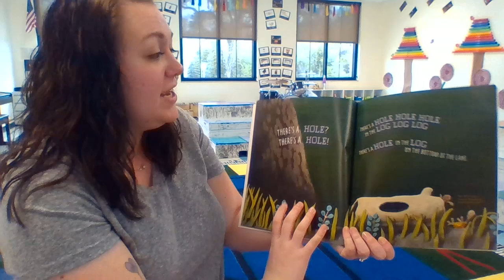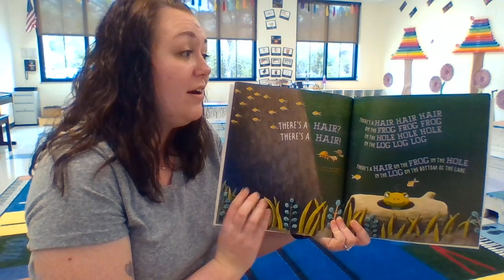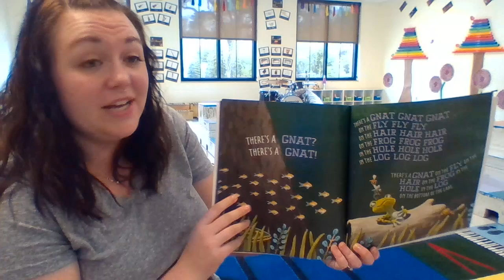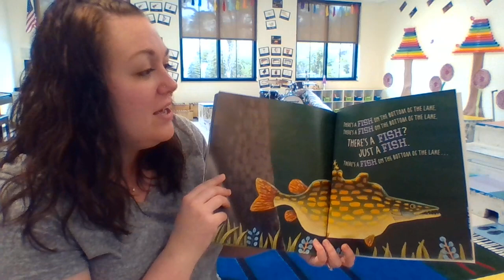There's a Hole in the Log on the Bottom of the Lake by Loren Long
Wonderful fun book by Loren Long, sung by me - Karyn Smith